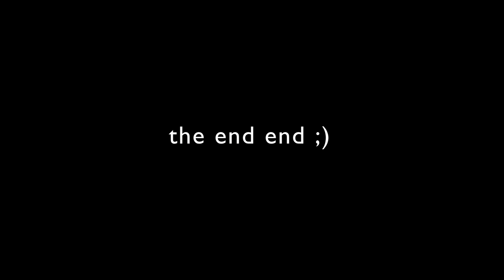Forever Destined, the Bloopers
Back by popular demand, here are some bloopers and more from the series Forever Destined. Enjoy!